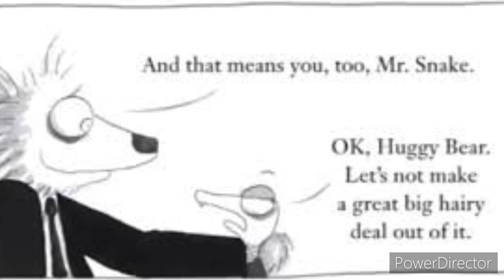Mr Wolf x Mr Snake (Toxic)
Mr Wolf is in love with Mr Snake very much🐺❤️🐍